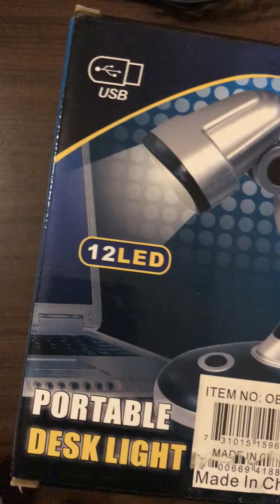Portable USB Desk Light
This is a quick Video show of a Portable USB Desk Lamp.